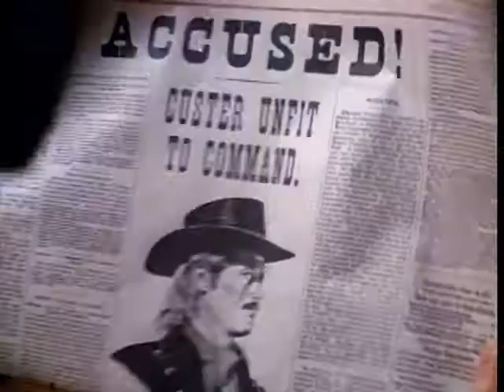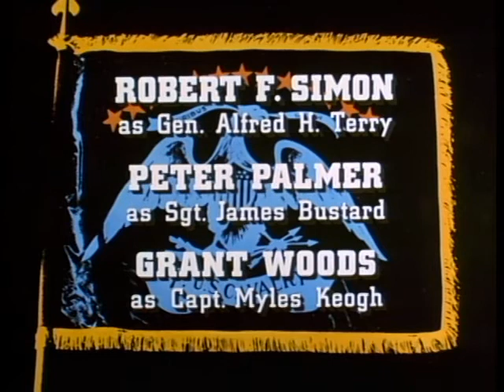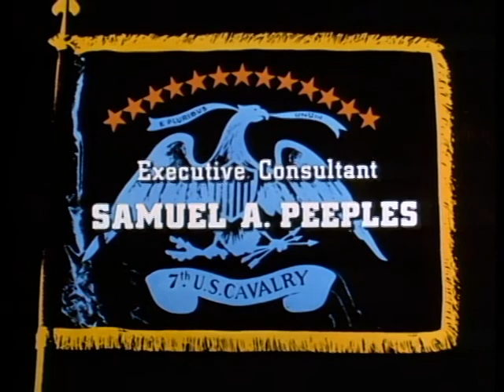Custer 1967 * Series * Episode 2 Accused * WildWest Tv Westerns